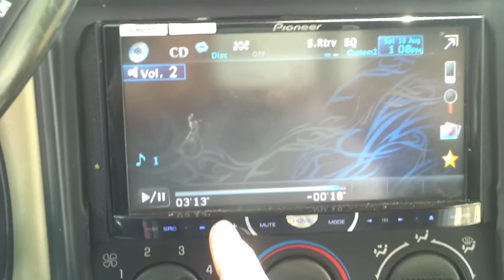DJ GEMINI TRUCK PLAYIN DJ SARGE SONG DONE BY DEBO SOUNDS